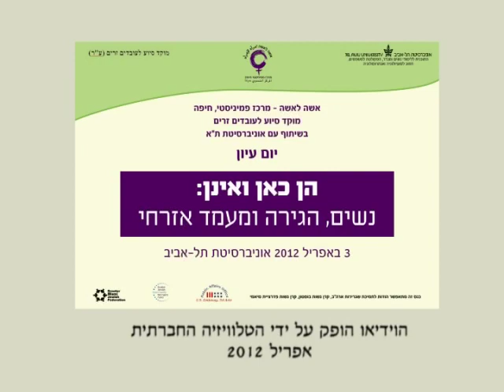הן כאן ואינן: נשים הגירה ומעמד אזרחי- מעמד וסטטוס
מושב שני מתוך יום העיון "הן כאן ואינן" בנושא נשים, מעמד והגירה שנערך ב3/4/2012, באוניברסיטת תל אביב ע"י תנועת אישה לאישה, מוקד סיוע לעובדים זרים ואוניברסיטת תל אביב. את המושב - בנושא מעמד וסטטוס, הנחתה ד"ר הילה שמיר, והשתתפו בו: גב' אולגה פיליפובה-  "לחיות בישראל ללא מעמד", עו"ד עודד פלר  - "מושא לזכויותיהם של אחרים- המהגרת ודיני ההגירה", עו"ד נעמי לבקרון - "מהם הלקחים שניתן להפיק מהמאבק על זכויות קורבנות הסחר במאבקים על זכויותיהן של מהגרות אחרות?", ד"ר טלי קרייצמן- אמיר, עו"ד ענת בן דור וגב' נורית וורגפט- "בין ניטראליות להזנחה- מבקשות מקלט ופליטות בישראל".